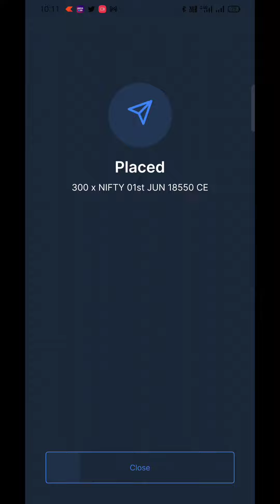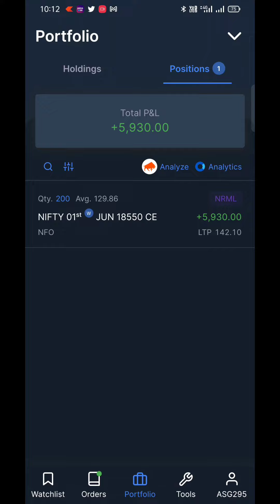Nifty options trading | Live Trading | profit +6000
1. OPEN your Demat Account  Zerodha -

2. OPEN your Demat Account  FYRES  -